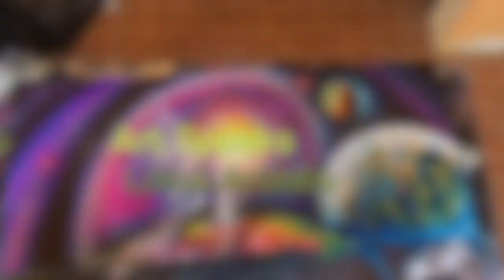zrowe TV Week 94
zrowe TV Shows Mon 1/31/22 - 2/6/22 - Week 94